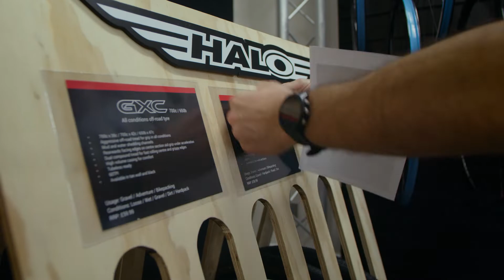COREbike 2022 Highlights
Everything you missed at COREbike 2022